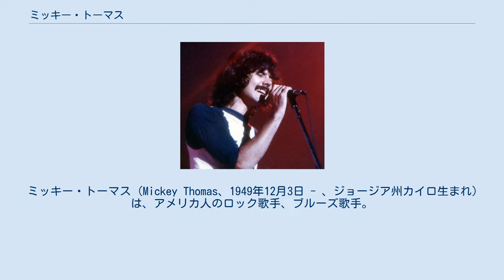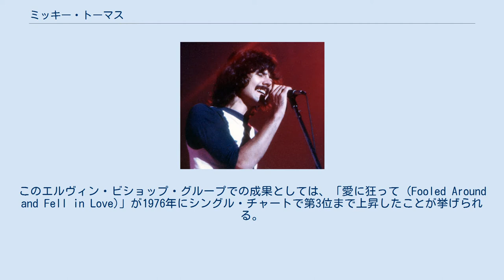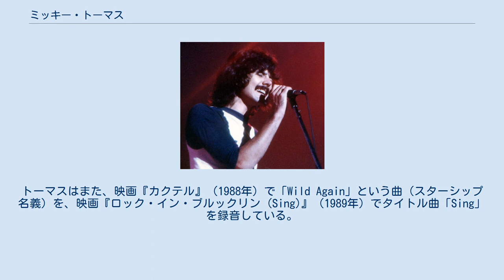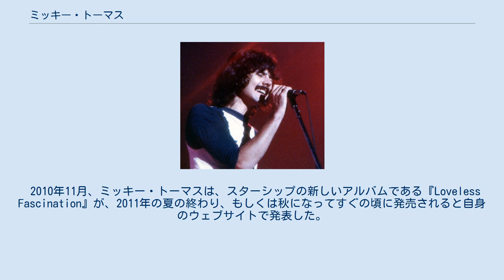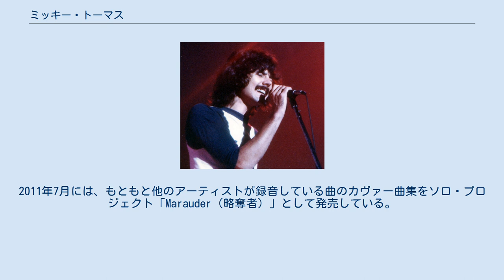ミッキー・トーマス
ミッキー・トーマス (Mickey Thomas、1949年12月3日 - 、ジョージア州カイロ生まれ)は、アメリカ人のロック歌手、ブルーズ歌手。
ジェファーソン・スターシップ、スターシップのリード・ボーカルとして知られている。
 子供の時から長く友人であったチャールズ・コーネルとトミー・ヴェランと一緒に、ビートルズの公演を見に行こうと1965年にアトランタに旅行したことが、トーマスが音楽の道に進むきっかけとなった。
その後、トーマス、コーネル、ヴェランの3人は自分達のバンドを結成した。
この時はヴェランがリード・ボーカルを担当したのだった。
3人がそれぞれ別々の大学に進学したため、バンドは解散した。
しかしこの後1970年代初期に、もう1人のメンバー、友人のバド・トーマスを加えて「ジェッツ」という名前でバンドは再結成される。
 トーマスは「ローズ・オヴ・ロンドン (Lords of London)」というガレージ・バンド（ジョージア州ダグラスで結成）のボーカルを短期間務めたことがある。
バンドの他のメンバーには、ギタリストのビリー・フォルソム、ベーシストのボブ・ハッチンソン、キーボードにビリー・コルビ、ドラムにトロイ・ブラジンガムという顔ぶれだった。
 トーマスはジェッツでリード・ボーカルを担当しながらも、1974年にはエルヴィン・ビショップ・グループにバック・コーラスの一員として加わった。
そして結局はこのグループでもリード・ボーカルを担当することになった。
このエルヴィン・ビショップ・グループでの成果としては、「愛に狂って (Fooled Around and Fell in Love)」が1976年にシングル・チャートで第3位まで上昇したことが挙げられる。
 1979年4月、マーティ・バリンとグレイス・スリックの脱退を機に、ジェファーソン・スターシップへの参加話がトーマスにもちかけられた。
1981年、トーマスは2枚目のソロ・アルバム『アライヴ・アローン』を録音する。
エルヴィン・ビショップ・グループの前ドラマーのドニー・ボールドウィンが、エインズレー・ダンバーがジェファーソン・スターシップを辞めた2年後に、後任のドラマーとなった。
 トーマスは1980年代前半の大部分をジェファーソン・スターシップのボーカルとして過ごすこととなった。
スリック（1981年に再加入した）とのデュエットによるパフォーマンスも相俟って、徐々にバンド内における存在感は大きくなっていった。
1984年にポール・カントナーが脱退した後は、トーマスがバンドのリーダーとなった。
1985年から1989年までの間に、新しい名称となった「スターシップ」は、3曲のナンバーワン・ヒットを収め、成功していった。
グレイス・スリックが再度バンドを脱退した1988年からは、トーマスが全曲でリード・ボーカルを務めることになった。
しかし、スターシップのポップス・バンドとしての幸運も長くは続かなかった。
あるバーで、バンドのドラマーであったドニー・ボールドウィンがトーマスを殴り、ツアーはキャンセルされることになった。
トーマスの受けた傷は、顔面の整形手術が必要となる程のものだったのである。
この事件の後、ボールドウィンはバンドを解雇された。
 本来のメンバーによるスターシップは1991年に解散することになった。
1992年、ポール・カントナーはジェファーソン・スターシップをトーマス抜きで再結成し、一方トーマスは「スターシップ・フィーチャリング・ミッキー・トーマス」という名で新しくツアーに出ることが可能なバンドを結成した。
このバンドの名前をそのままツアーの名前にして、活動が続けられた。
 トーマスは1976年にソロ・アルバム『愛は永遠に』を録音している。
 1986年の映画『栄光のエンブレム』（ロブ・ロウ主演作品でアイスホッケーを扱った映画）ではサウンドトラックとして「Stand in the Fire」が使用された。
トーマスはまた、映画『カクテル』（1988年）で「Wild Again」という曲（スターシップ名義）を、映画『ロック・イン・ブルックリン (Sing)』（1989年）でタイトル曲「Sing」を録音している。
さらに、1989年、映画『ドリーム・ドリーム (Dream a Little Dream)』に出演、またこの映画のサウンドトラックで、タイ...